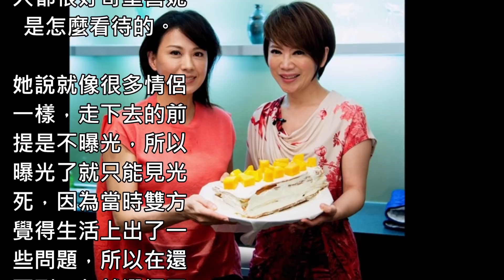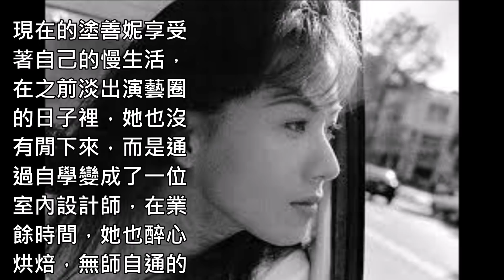《花系列》女主角18年前為愛引退，沒想到「短命婚姻」維持1年竟單身至今！如今50歲的她…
資深藝人塗善妮在1990年代因演出《還君明珠》而爆紅，之後還在多部電視劇中有精彩演出，收穫了大批觀眾的喜愛

Track: Unknown Brain - Inspiration (feat. Aviella)YOUTUBE無版權音樂]